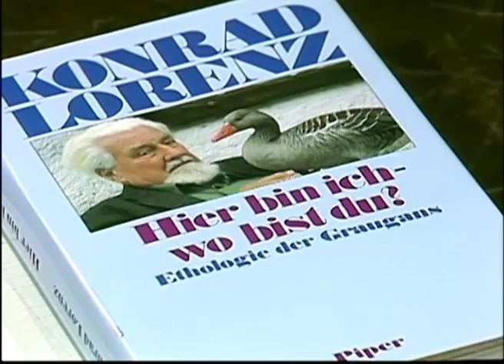Nachtstudio - Die Graugans und der Mensch (12.10.1988) - Diskussionsrunde mit Rupert Riedl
Nachtstudio -- Die Graugans und der Mensch (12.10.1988)
𝑫𝒂𝒔 𝑳𝒆𝒃𝒆𝒏𝒔𝒘𝒆𝒓𝒌 𝒅𝒆𝒔 𝑵𝒐𝒃𝒆𝒍𝒑𝒓𝒆𝒊𝒔𝒕𝒓𝒂̈𝒈𝒆𝒓𝒔 𝑲𝒐𝒏𝒓𝒂𝒅 𝑳𝒐𝒓𝒆𝒏𝒛:

Diskussionsrunde mit
Prof. Dr. Rupert Riedl (Universität Wien),
Prof. Dr. Irenäus Eibl-Eibesfeldt (Max-Planck-Institut),
Prof. Dr. Bernd Lötsch (Österr. Akademie der Wissenschaften, Wien),
Prof. Dr. Antal Festetics (Universität Göttingen)
unter der Leitung von Franz Kreuzer.